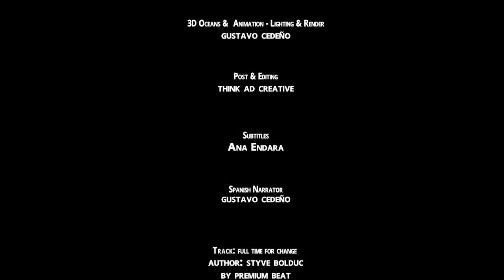SDC Side Event Presentation - Hector Guzman Video